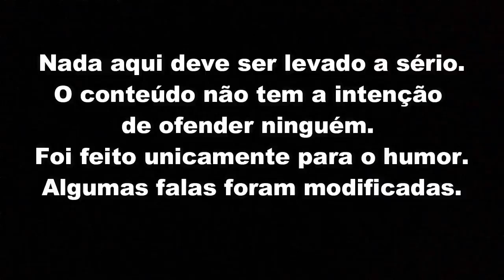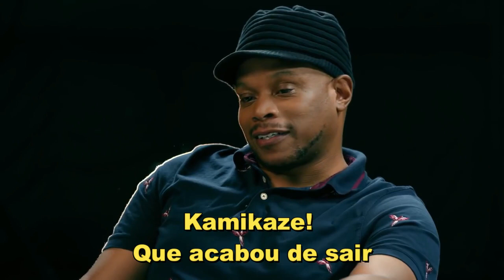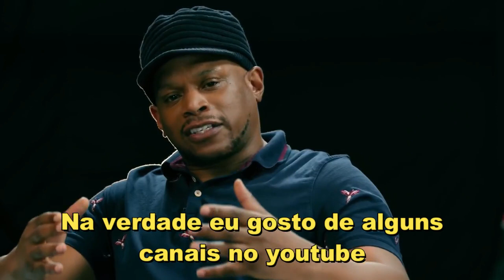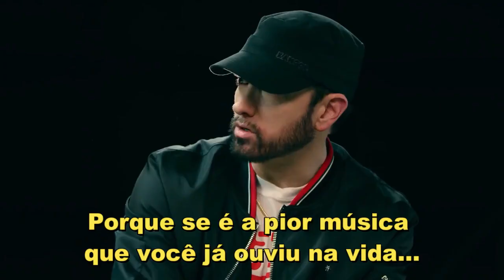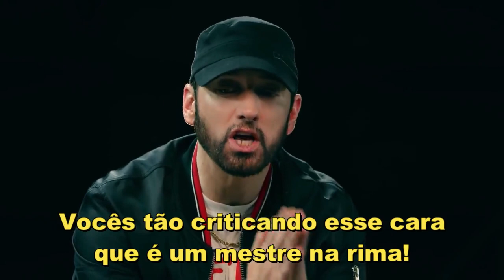YTPBR - EMINEM É FÃ DE MGK E ODEIA O YOUTUBE!